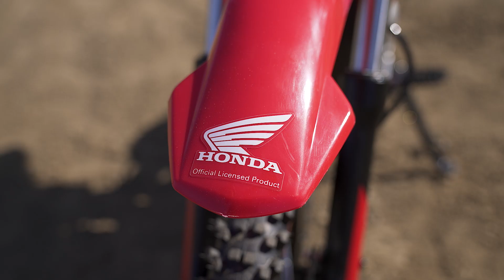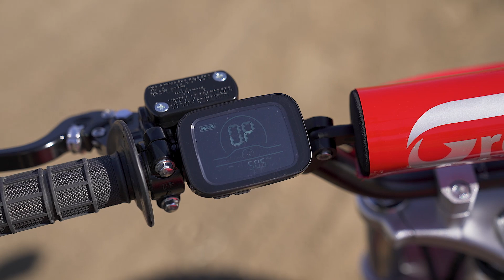Greenger Powersports Honda CRF-E2 First Ride Review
American Honda enters the kids electric motorcycle segment conservatively, with the help of Greenger Powersports. Meet the Greenger Powersports Honda CRF-E2 electric dirt bike ($2,950), an officially licensed American Honda product.

Video: Bert Beltran